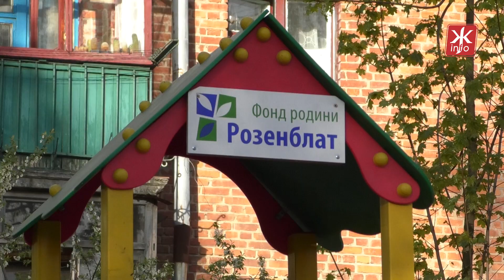Борислав Розенблат подарував ігровий майданчик маленьким мешканцям ОСББ «Київська-47» у Житомирі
У дворі ОСББ «Київська - 47» в Житомирі влаштували справжнє свято для дітей. По один бік малечі допомагають перевтілитися в улюблених героїв за допомогою аквагриму, по інший - діти ласують смаколиками. Настрій святу додають і аніматори. А влаштували такі веселі гуляння з нагоди відкриття новенького дитячого ігрового майданчика, який мешканцям ОСББ подарував «Фонд Родини Розенблат». Нині голова ОСББ Валентин Рибачук згадує з чого усе починалося.